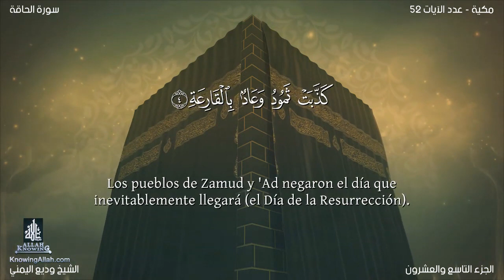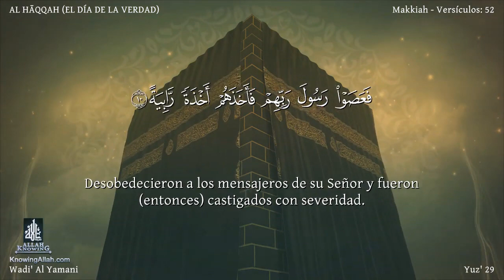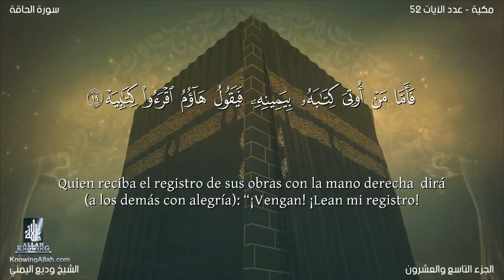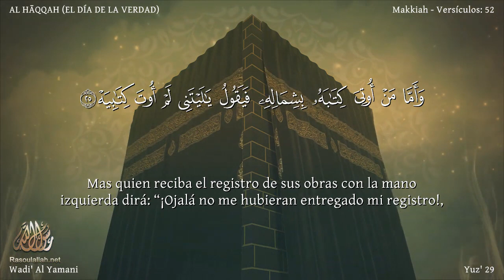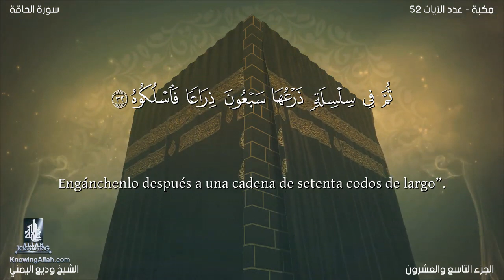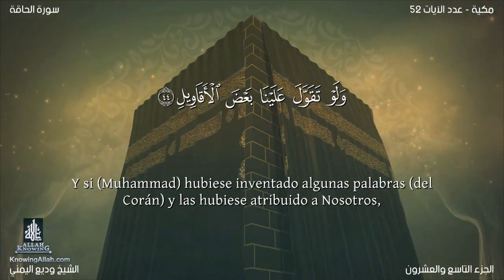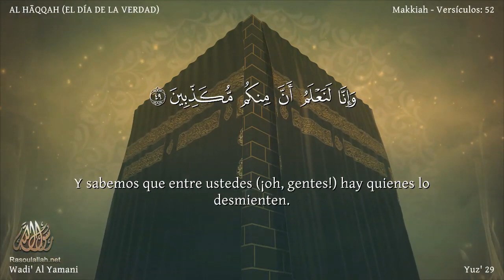El coran en Español 69 Sura AL HĀQQAH wadi' al yamany Traducción española latinoamericano